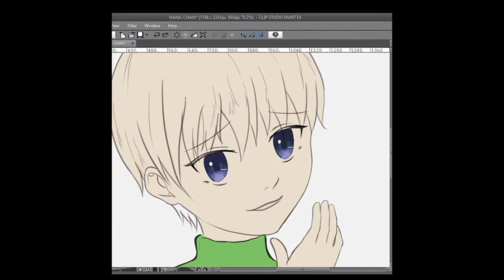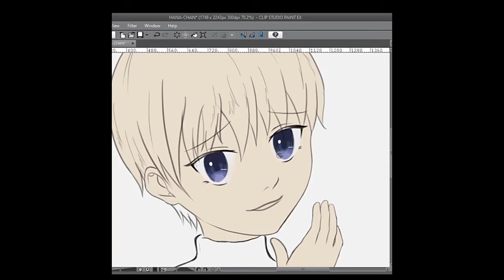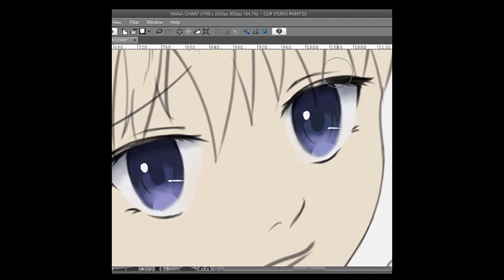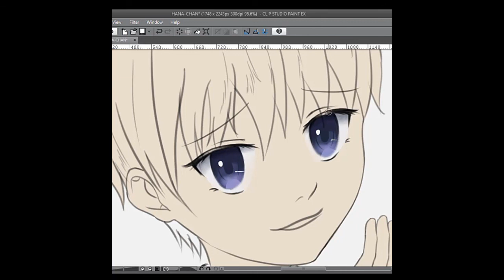Simple way to color eyes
Chara : uzaki hana

I like this anime female character. Cuz she's do funny.
I using clip studio paint ex on pc